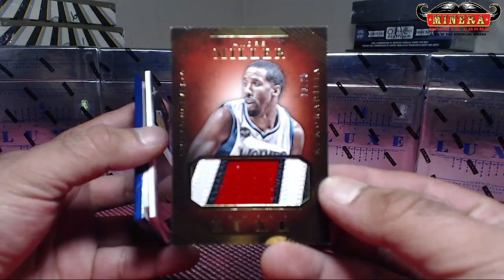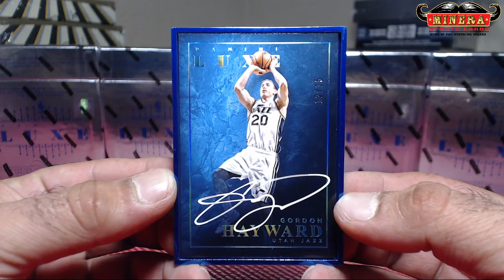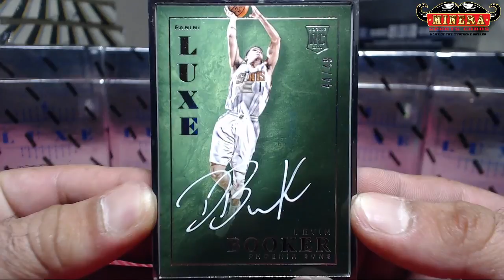808lexus~2015-16 Panini LUXE Basketball Hobby Box Break